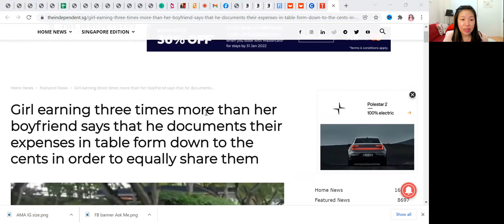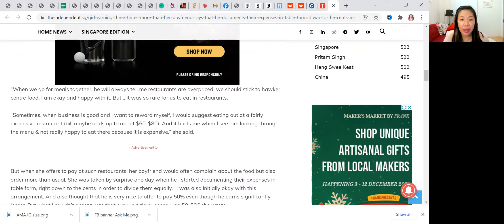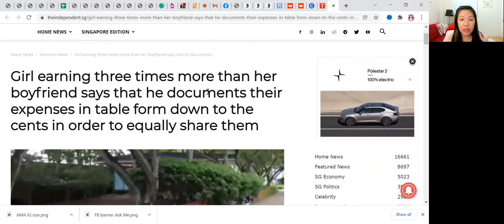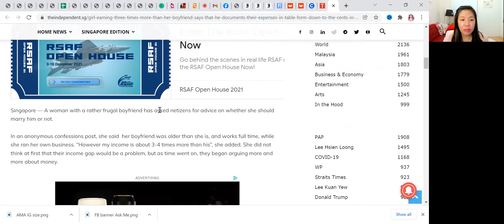Girl earning 3x more than her bf says that he splits their expenses down to the cents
Relationship Counselor & Clinical Sexologist of Eros Coaching Dr. Martha Tara Lee answers the question: "Girl earning three times more than her boyfriend says that he documents their expenses in table form down to the cents in order to equally share them".

1) An e-book that supports you to reclaim your sexuality - Reclaiming Your Sexuality

MY BOOKS
1) Orgasmic Yoga: Masturbation, Meditation and Everything In-Between

2) Love, Sex and Everything In Between